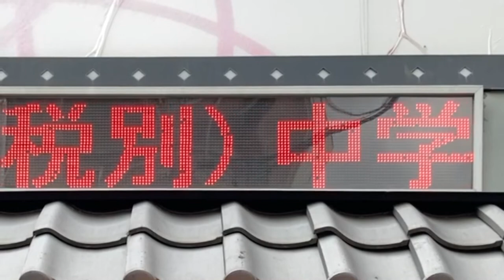広告用の電光掲示板 MOON Hair&Make(千葉県松戸市松戸新田５７９−８)